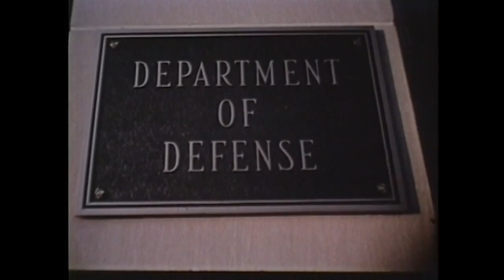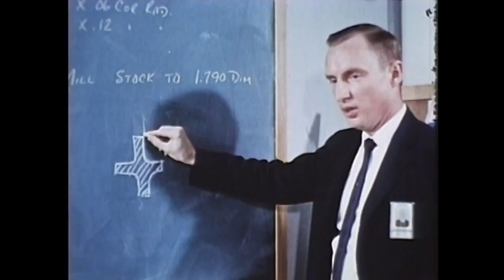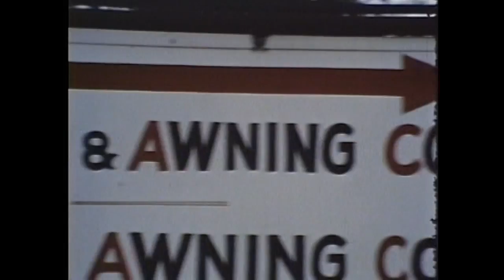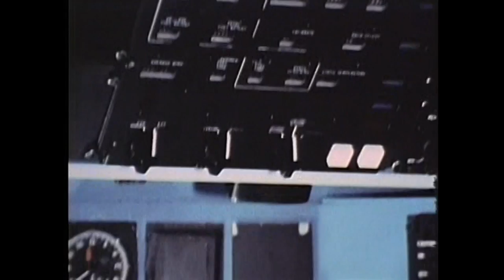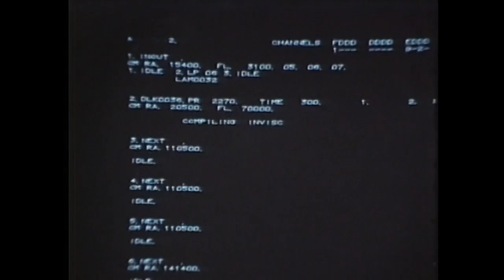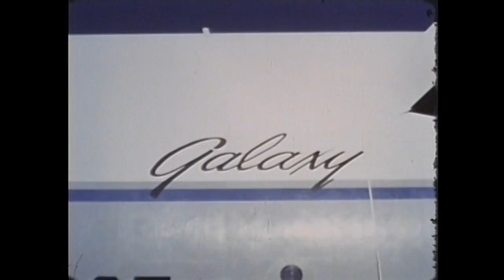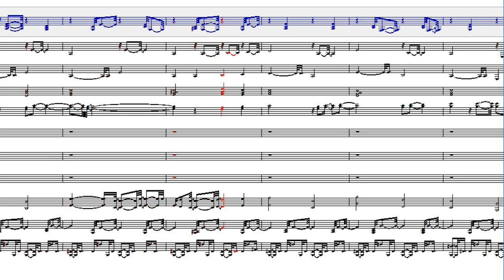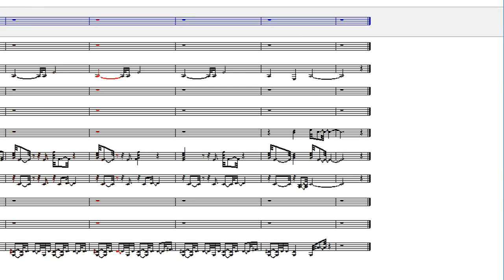C-5 Galaxy Airplane Vintage Documentary